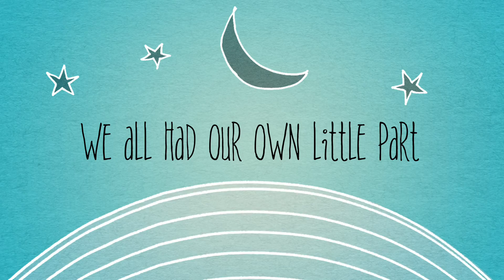310 News Episode: Last One